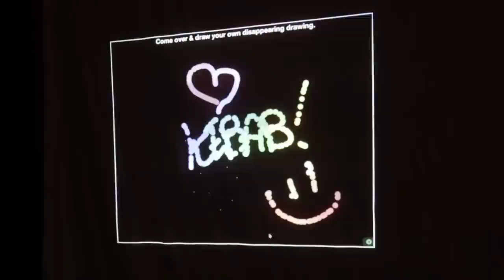Bring Your Own Beamer 2014 - The Aftermovie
In samenwerking met het Nederlands Film Festival, Cultuurhuis De Brakke Grond & Liefhebber organiseerde medialab SETUP een BYOB in het Tivoli-Vredenburg. Bring Your Own Beamer is een internationaal beproefd recept voor een fantastische avond bomvol visuele verrassingen, bedacht door kunstenaar Rafael Rozendaal. Op 26 september projecteerden meer dan 75 kunstenaars en makers hun werk op muren, ramen en roltrappen in het nieuwe muziekpaleis. Van video, animatie en interactieve installaties tot data, generatief of experiment.